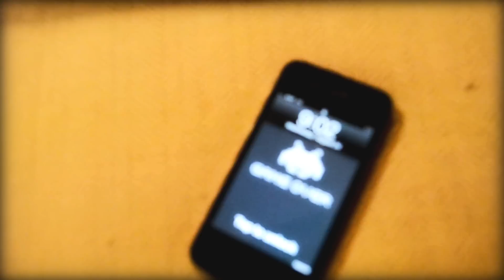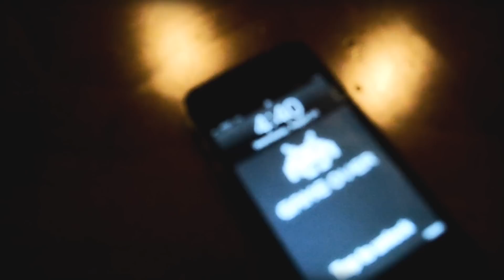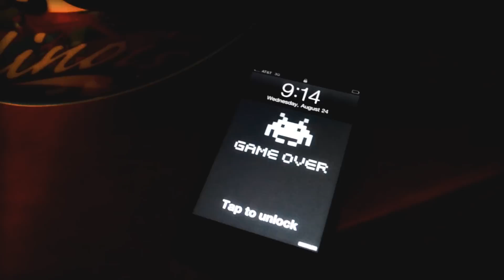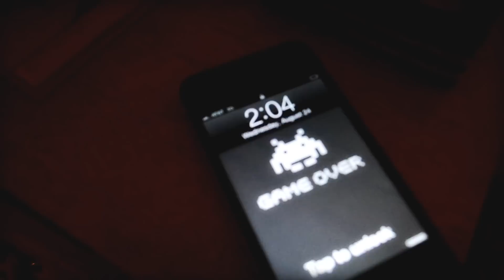Harold x It's Not a Game It's a Lifestyle